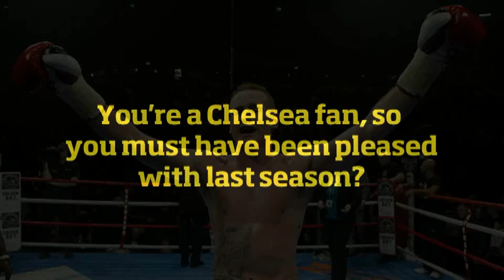George Groves on James DeGale, singing Celine Dion and the Vegas ring girls